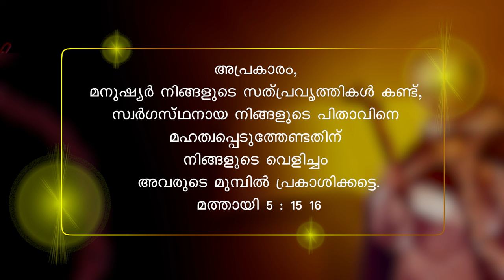223 സുവർണചങ്ങല II with text II വി. മത്തായി 5, 15-16